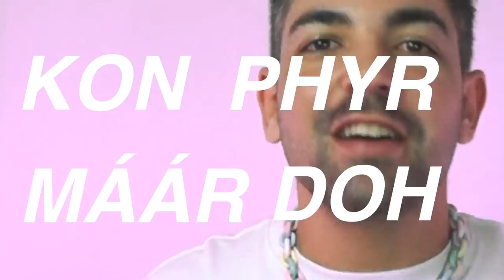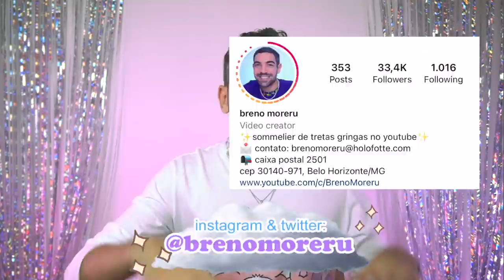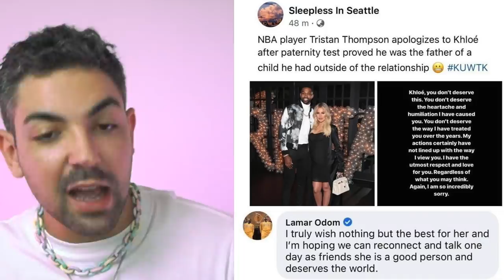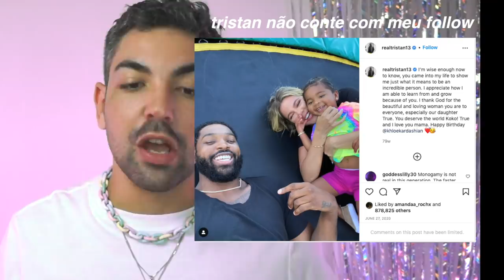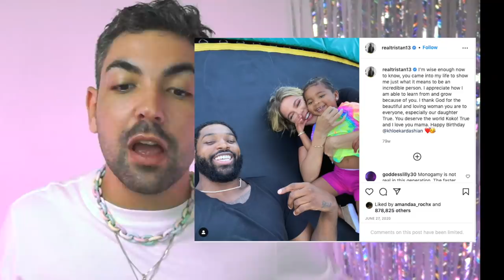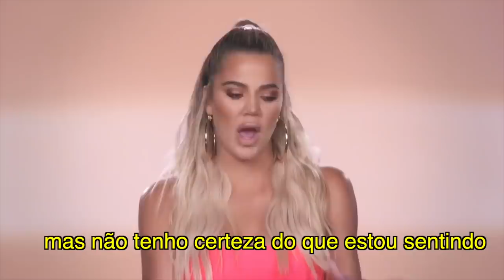KHLOÉ KARDASHIAN NÃO DEVE ACEITAR A DESCULPA DE TRISTAN THOMPSON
E VAMOS DE FECHAMENTO NÉ MEUZA MORES
depois de 2 videos abordando mais uma das milhares traições de tristan thompson, essa com certeza foi a treta que mais rendeu aqui no canal. depois da confirmação da paternidade, o chernoboy resolveu pedir desculpas em público pra khloé, nosso cristal canceriano lapidado em forma de lágrima. eu sinceramente acho que ela não merece isso e o motivo é o que eu falo no video tutupom

📭 caixa postal
Belo Horizonte/MG 2501
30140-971